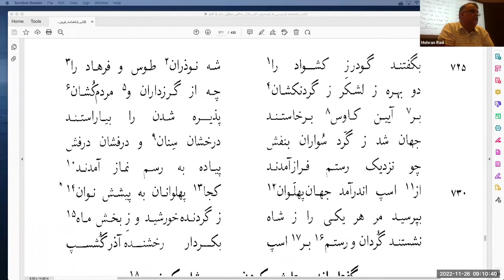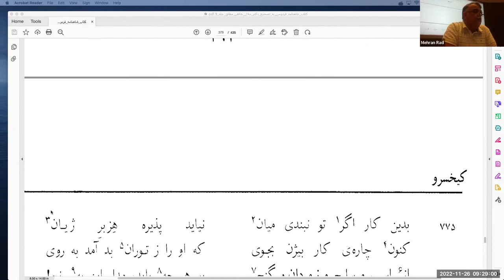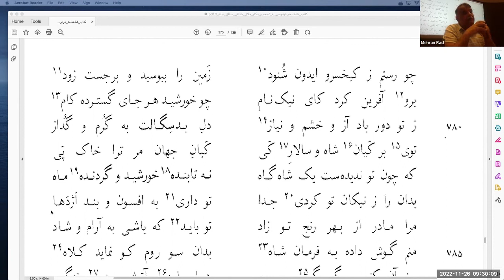بخش هشتم داستان بیژن و منیژه شاهنامه فردوسی